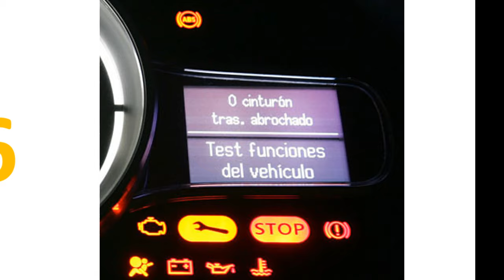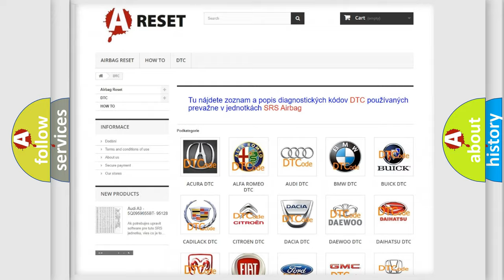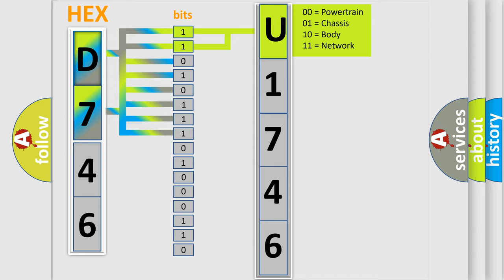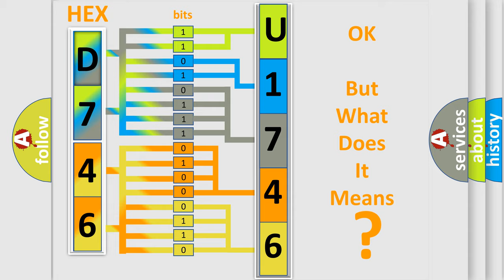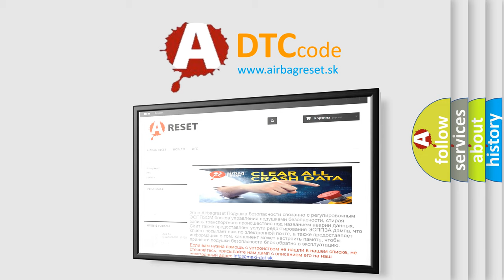DTC Jeep U1746-86 Short Explanation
Contents:
0:21 Basic DTC analysis according to OBD2 protocol standard.
1:48 Insight into programming
2:58 A diagnostically understandable description of the Diagnostic Trouble Code
3:05 Basic error definition

Make:
Jeep
Code:
U1746 86
Definition:
Delivered Torque Signal Malfunction
Description:
Cause:
Failure Type:
Signal Invalid